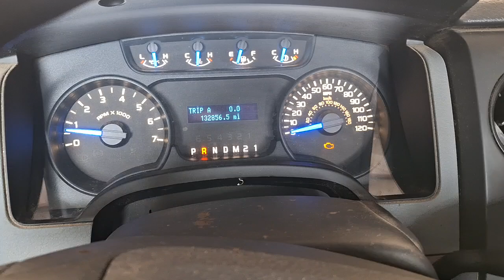Birmingham, AL 1 PM CT: Lot #2 Accessories & Lights • 2013 Ford F-150 V6 4x2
Year: 2013 Make: Ford Model: F-150 Vehicle Type: Pickup Truck Mileage: 132856.5 Plate: Body Type: 4 Door Cab; Super Cab; Styleside Trim Level: STX; XL; XLT; FX2; Lariat Drive Line: RWD Engine Type: V6, 3.5L; Turbo Fuel Type: Gasoline Horsepower: Transmission: VIN #: 1FTFX1CT5DKD97314